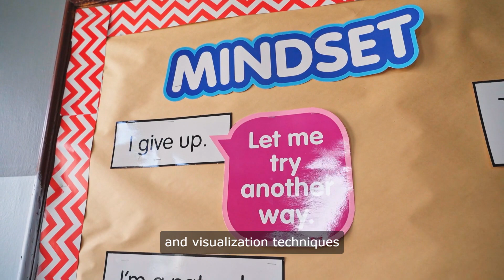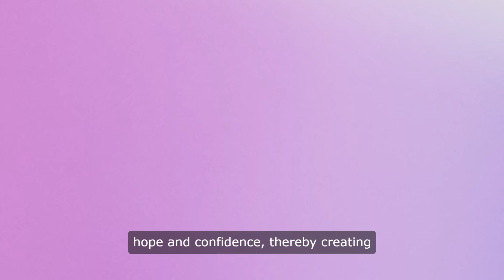What Is The Power Of Positive Thinking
Positive thinking is not merely a mindset; it's a powerful tool that can significantly impact our lives, shaping our attitudes, actions, and outcomes. This article explores the concept of positive thinking, its influencers like Norman Peale and Tony Robbins, and how it can lead to personal growth and success.

Understanding Positive Thinking

Positive thinking is the practice of focusing on the good in any given situation, expecting favorable outcomes, and maintaining an optimistic attitude even in challenging times. It involves reprogramming our minds to cultivate resilience, gratitude, and a proactive approach to life's challenges.

Influential Figures in Positive Thinking

Norman Vincent Peale: Author of the famous book "The Power of Positive Thinking," Peale popularized the idea that a positive mindset can lead to personal success and happiness. His teachings emphasize the importance of faith, optimism, and self-belief.

Tony Robbins: A renowned motivational speaker and author, Robbins teaches strategies for personal development and success. His seminars and books, such as "Awaken the Giant Within," focus on empowering individuals to take control of their lives through positive thinking and action.

Key Concepts and Techniques

Mindset Reprogramming: Positive thinking involves rewiring our brains to focus on possibilities rather than limitations. Techniques include affirmations, visualization, and cognitive restructuring to shift from negative to positive thought patterns.

Gratitude Practice: Cultivating a daily habit of gratitude helps maintain a positive perspective and enhances overall well-being. It involves acknowledging and appreciating the good in one's life, no matter how small.

Optimistic Attitude: Adopting an optimistic attitude involves seeing setbacks as temporary challenges and opportunities for growth. It fosters resilience and perseverance in pursuing goals despite obstacles.

Applications in Daily Life and Success

Personal Growth: Positive thinking enhances self-esteem, confidence, and motivation to pursue personal and professional goals. It empowers individuals to overcome fear of failure and take calculated risks.

Relationships and Communication: A positive mindset fosters empathy, understanding, and effective communication in relationships. It promotes harmony and constructive interactions with others.

Career Success: In the workplace, positive thinking fuels creativity, problem-solving skills, and leadership qualities. It fosters a supportive work environment and encourages collaboration among team members.

Tools and Resources for Positive Thinking

Books and Audiobooks: Works by motivational authors like Jim Rohn, Joe Dispenza, and Joyce Meyer provide insights and practical strategies for cultivating a positive mindset and achieving personal growth.

Motivational Videos and Talks: TED Talks, TEDx events, and motivational videos by speakers like Steve Harvey and Jordan Peterson inspire and educate audiences on the power of positive thinking and personal development.

Psychological Approaches: Positive psychology, pioneered by psychologists like Martin Seligman, focuses on strengths, virtues, and the factors that contribute to a fulfilling life. It offers evidence-based practices for enhancing positivity and well-being.

Overcoming Challenges and Resisting Negativity

Managing Negative Thoughts: Positive thinking involves acknowledging negative thoughts without dwelling on them. Techniques such as mindfulness and cognitive-behavioral strategies help redirect focus towards constructive thinking.

Building Resilience: Developing resilience through positive thinking enables individuals to bounce back from setbacks and adversity stronger than before. It fosters adaptive coping mechanisms and emotional strength.

Conclusion: Embracing the Power of Positive Thinking

In conclusion, positive thinking is a transformative mindset that empowers individuals to lead fulfilling lives, achieve personal goals, and contribute positively to society. Influenced by pioneers like Norman Vincent Peale and modern thought leaders such as Tony Robbins, positive thinking involves cultivating optimism, gratitude, and proactive attitudes towards life's challenges. By integrating strategies and resources from motivational literature, psychology, and personal development practices, individuals can harness the power of positive thinking to create meaningful change in their lives and inspire others to do the same. Embrace positivity, believe in your potential, and embark on a journey towards personal growth and success through the transformative power of positive thinking.